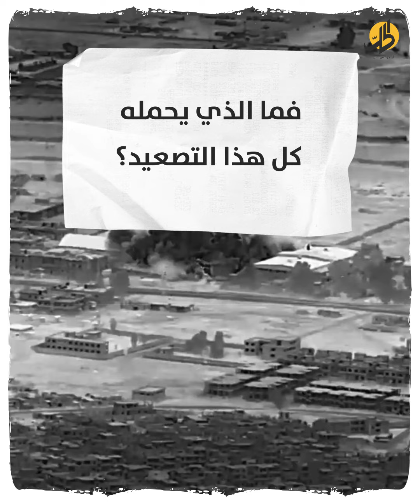ماذا وراء تزايد الهجمات على القواعد الأميركيّة في سوريا والعراق؟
منذ أحداث 7 أكتوبر، تصاعدت هجمات الميليشيات المدعومة بالخفية من إيران ضد القواعد الأميركيّة في سوريا والعراق.
فكم بلغت حصيلة هذه الهجمات؟ وبماذا ردت الولايات المتحدة؟ وهل لهذه الهجمات تأثير على ما يجري في المنطقة؟